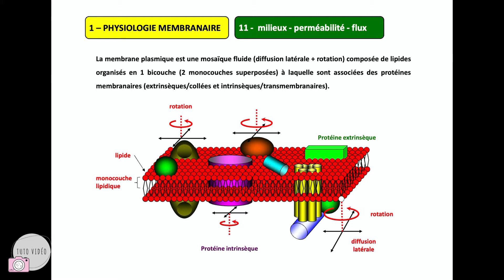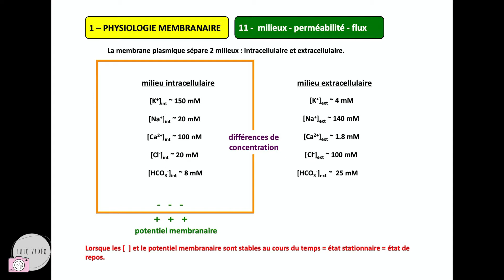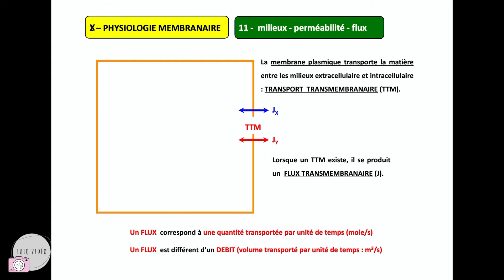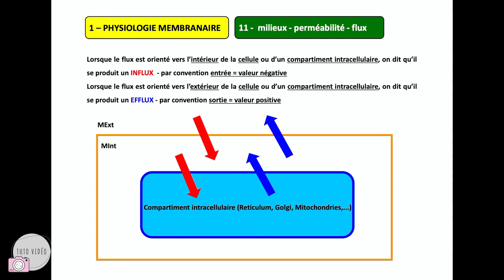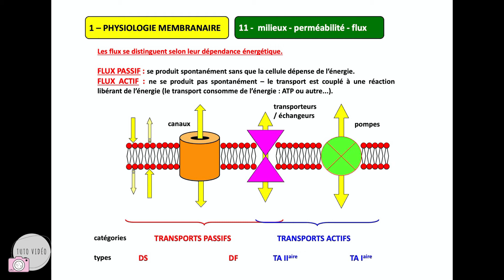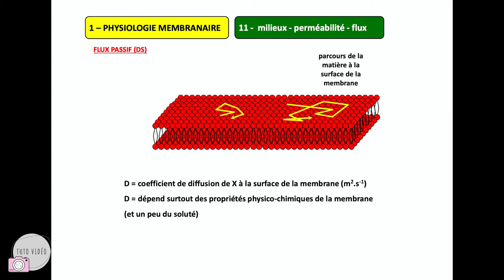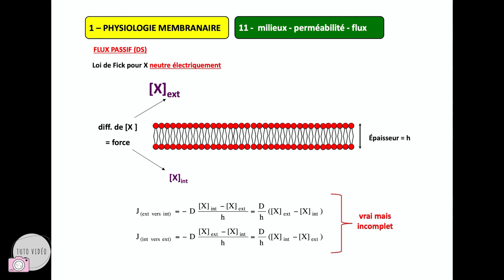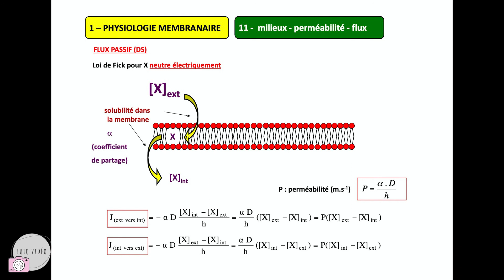Physiologie – Physiologie membranaire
Bonjour à toi jeune P1 ! 👋

Voici la vidéo de Ismaïl sur la physiologie membranaire.
Si tu as des questions sur ce cours, ne les pose pas en commentaire, les forums sur MADOC sont faits pour ça !

Cette vidéo est la propriété intellectuelle du Tutorat Santé Nantes.
Il s’agit d’une vidéo récapitulative et ne remplace en aucun cas le cours du professeur.

Bon visionnage ! 🌸